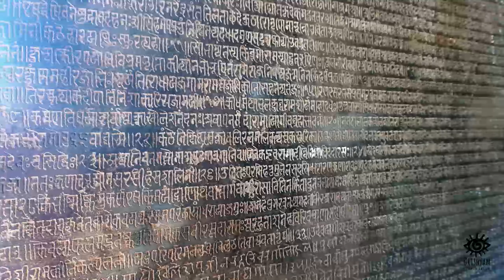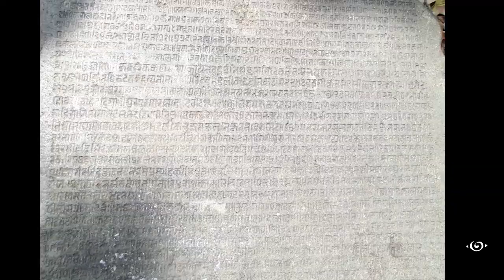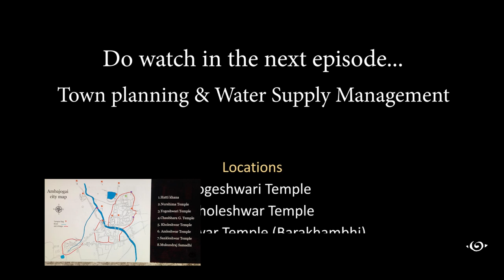Ambajogai I Manohar Ambanagari I Part 1 I Documentary I Film I Rahul Narwane I Beed I Culture I Art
अंबाजोगाईचा साधारण काळ, राजवटी, त्याचे सद्यस्थितीमधील पुरावे, मंदिरे व त्यांचे अवशेष ह्या सर्व इतिहासावर ह्या भागात भर दिला आहे. डॉ. शरद हेबाळकर सर हे भारतीय पुरातत्व विषयाचे गाढे अभ्यासक आहेत. त्यांच्या अभ्यासपूर्ण शैलीतअंबाजोगाईचा हा रंजक इतिहास आपण जाणून घेऊया.
त्याचबरोबर पुढील भागात त्याची नगररचना आणि पाणीपुरवठा याबद्दल माहिती असेल. आजचा हा भाग तुम्हाला कसा वाटला हे अवश्य कळवा.
Manohar Ambanagari is an endeavor to showcase the grandeur of Ambajogai city in Maharashtra through a short film.
This city was center of cultural developments around 11th century. Many saints and gurus fell in love of the natural beauty of this place and blessed the land with their sublime art and inspiring literature.
Please visit manoharambanagarishortfilm Facebook page.

Location - Ambajogai, Beed, Maharashtra, India.

Director                    Rahul Narwane
Producer                  Drishyam Communication
Writer                        Rahul Narwane, Namdev Gundale, Amrut Mahajan, Abhijeet Jondhale
Editor                        Vishwas Kulkarni/ Akshay Vedpathak
Cinematography     Vishwas Kulkarni, Mohit Sarode
Music                        Swapnil Joshi
Research Team       Radhesh Kulkarni, Manasi Khati
Graphics & animations    Rahul Potdar, Hitesh Thakur, Mayuresh Kayande
Voice                         Rashmi Deo, Mandar Bidkar
Social Media            Sayali Khedekar, Shubham Kulkarni